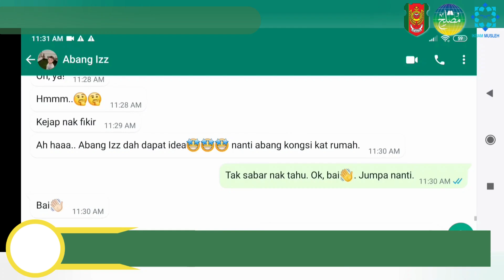PVPIM 2023: PERTANDINGAN VIDEO PENDEK IKRAM MUSLEH (ACARA GUBAHAN BUAH)